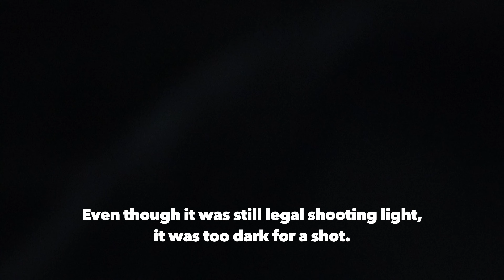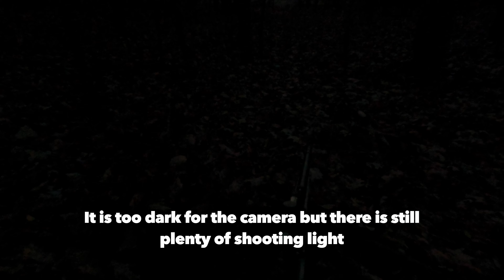Buck Down! November Muzz Success in OH!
Muzzleloader Deer Hunting: Bagging my First Whitetail Buck in November with a Muzzleloader! Whitetail Deer Hunting in Ohio.